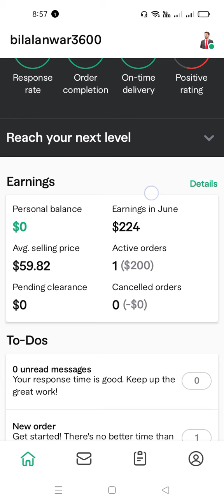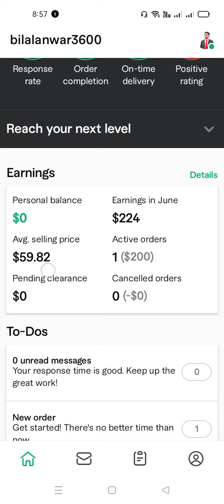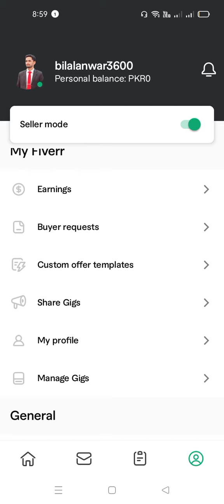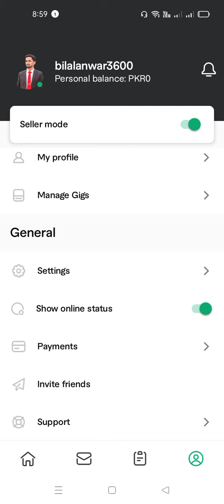How we use fiverr account in mobile app | Fiverr online Status